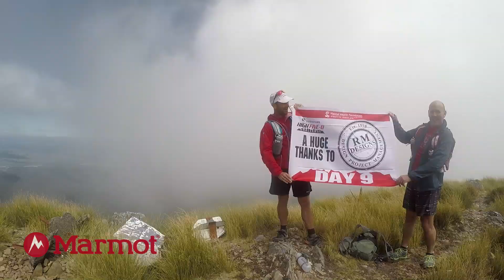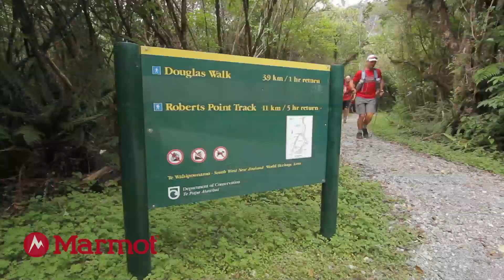"West Coast Special" - High Five-0 Challenge For Mental Health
Round up of the last few days of the Partners Life High Five-0 Challenge for Mental Health.

Remember you can track Mal in real time via the

Mal Law is doing something crazy to raise $400,00 for mental health: he is climbing 50 peaks & running 50 off-road marathons in just 50 days. Back to back. No rest days. To raise at least $400,000 for the Mental Health Foundation of New Zealand.

or text GOMAL to 2446 to donate $3 to the Mental Health Foundation NZ.

Follow his epic challenge on Facebook